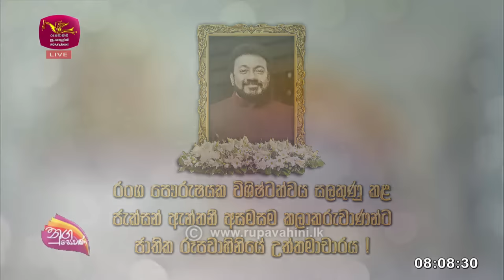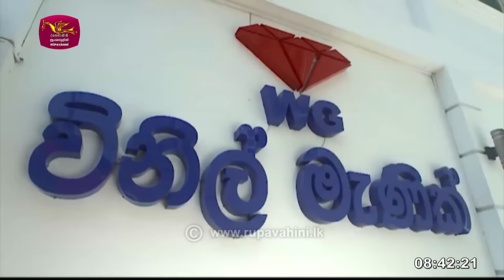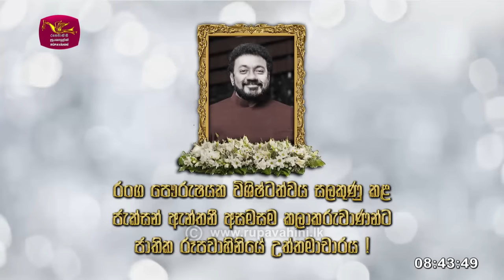Nugasewana | Jackson Anthony |2023-10-12|Rupavahini